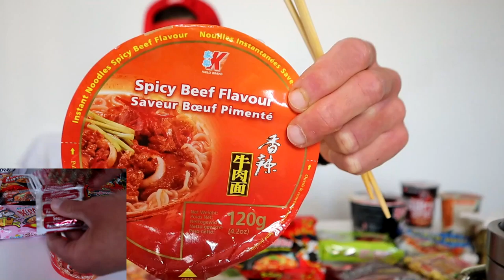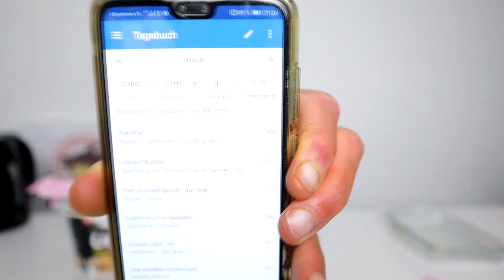INSTANT NOODLE CHEAT DAY | 15,000 Calorie Food Challenge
GUYS TODAY I DECIDE FOR AN CRAZY FOOD CHALLENGE WITH
EATING ONLY INSTANT NOODLES FROM AROUND ASIA AND GERMANY I HOPE YOU WILL LIKE IT :D